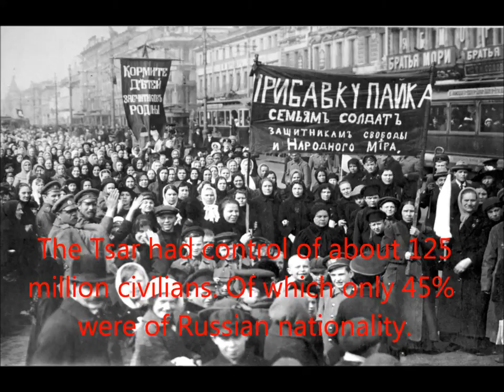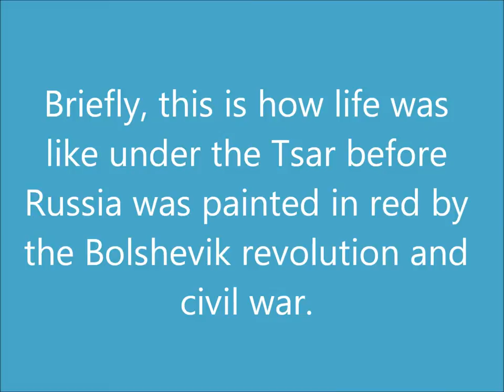Life before the Russian Revolution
Here is a brief insight into what life was like before the Russian Revolution. Contains interesting photos on life 100 years ago in Russia. HD video.